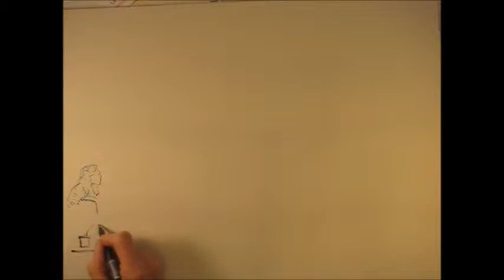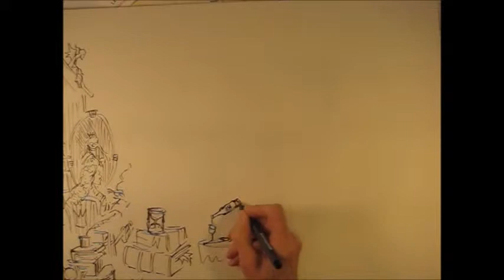Late Night Ghosts by John Randall York Speed Drawing and Time Lapse Ghosts!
"Late Night Ghosts" is my second "Instant" ghost drawing for 2016.
I started with a blank piece of drawing paper with a Pilot Zebra felt tip pen and no plan except to draw a cozy scene filled with interesting objects, people and ghosts.
The drawing took about 30 minutes but it's sped up x4.  It's fun to watch the pictures seemingly pour from the pen!